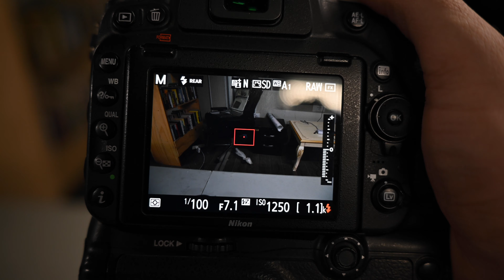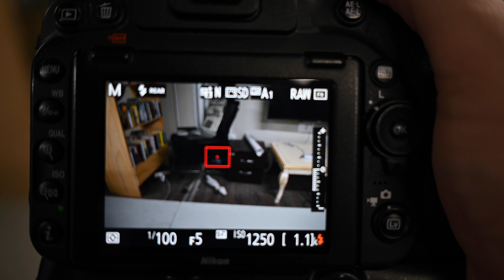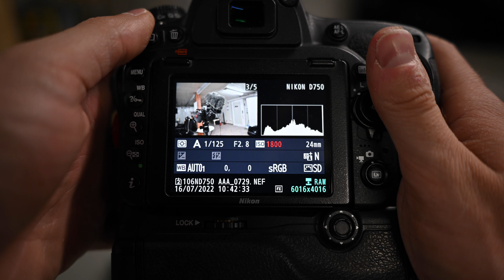Aperture - What is It and How to Use It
Aperture is one of the technical foundations of photography. It helps control your depth-of-field and amount of coming through the lens. My hope with this video is to help explain what it is and get newer photographers out there and use this new knowledge.

Great inexpensive lens to experiment with aperture:
Yongnuo 35mm F2

Gear I used in this video:

Nikon Z6ii
Nikon Z-Mount 28mm F2.8
Zoom H1n